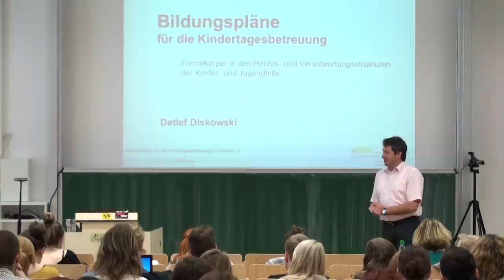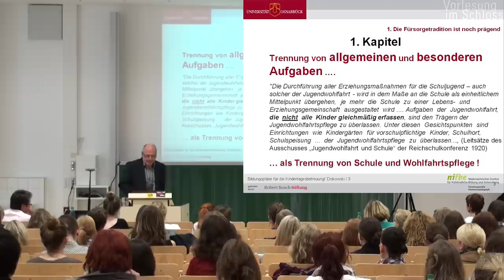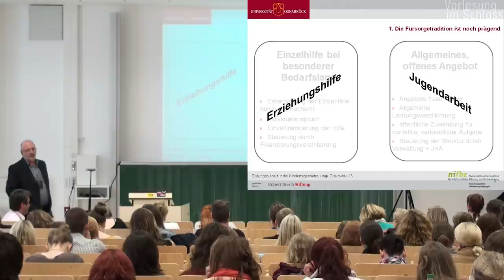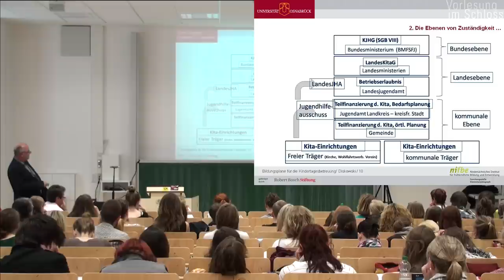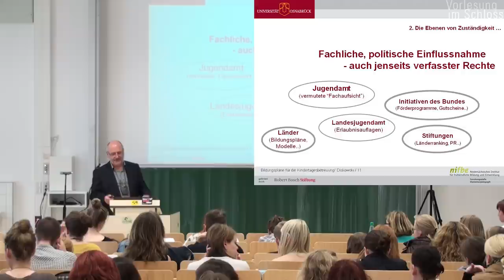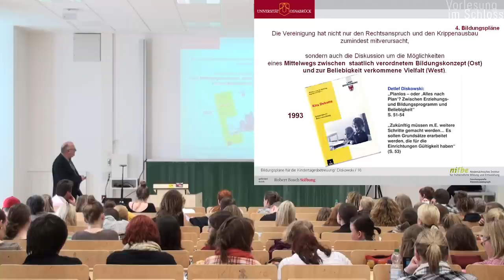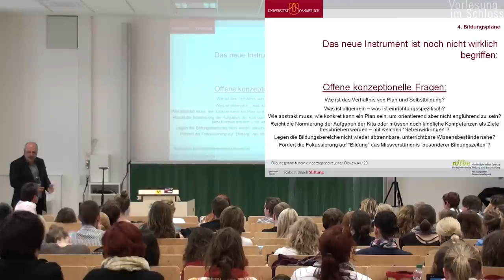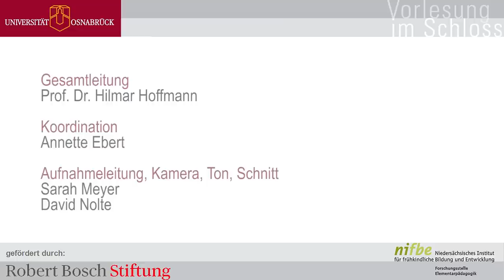Detlef Diskowski: Bildungspläne für die Kindertagesbetreuung (Vorlesung im Schloss)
Mit einem kritischen Blick auf die bisherige und kommende Entwicklung von Bildungsplänen  plädiert Detlef Diskowski in seinem Vortrag „Bildungspläne für die Kindertagesbetreuung. Fremdkörper in den Rechts- und Verantwortungsstrukturen der Kinder- und Jugendhilfe"  für die Einführung eines bundesweit gültigen, für Einrichtungen aller (öffentlich finanzierten) Träger  verpflichtenden und auf allgemeingültige pädagogische Grundlagen beruhenden Bildungsplan. In der Hinleitung zu seinem Plädoyer stellt Diskowski zunächst den noch immer prägenden Einfluss der Fürsorgetradition heraus und geht im weiteren Verlauf der Frage nach, wer im Kontext der Verschiebung von öffentlicher und privater Verantwortung auf den unterschiedlichen Ebenen der Einflussnahme und Zuständigkeiten auch jenseits verfasster Rechte eigentlich eine Steuerungsfunktion inne hat.